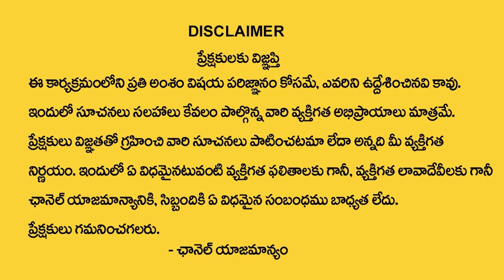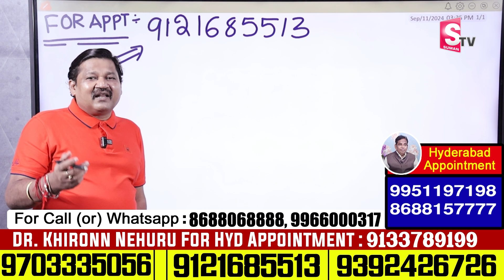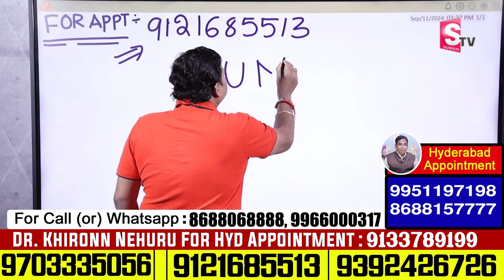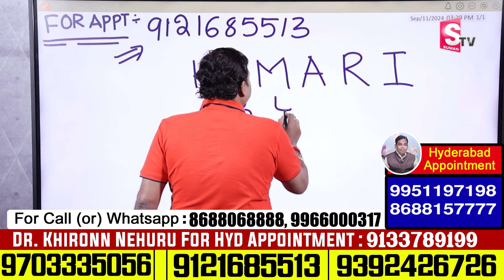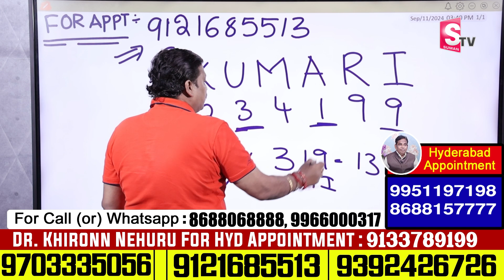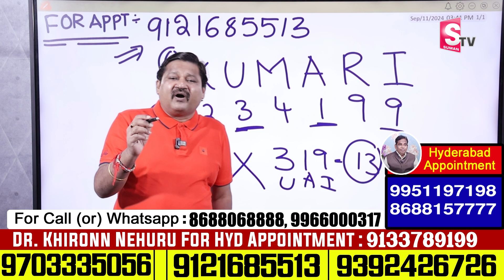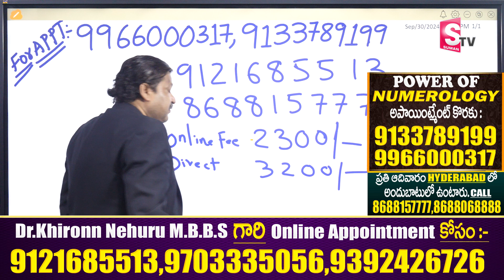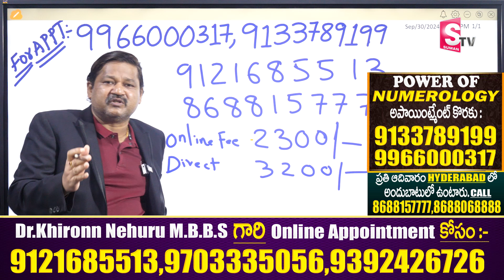KUMARI Name Numerology 2024 Prediction || 2024 Prediction Dr KHIRONN NEHURU ‪@SumanTvSpiritual‬